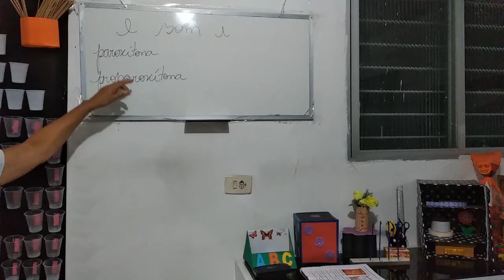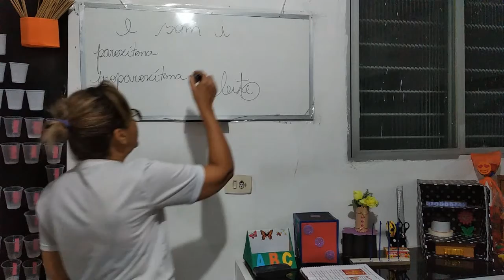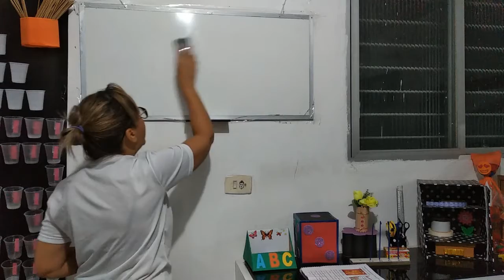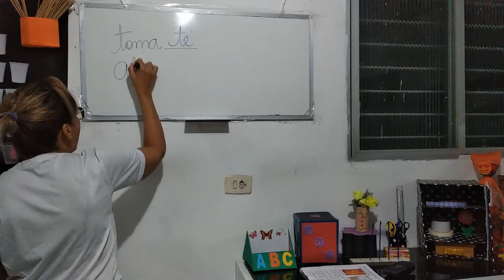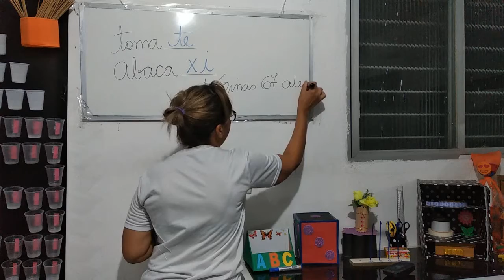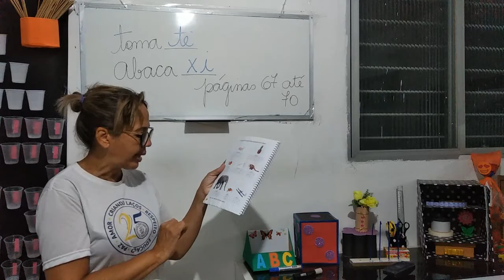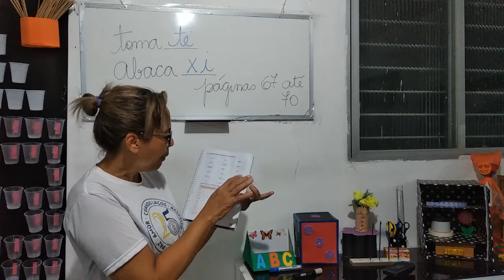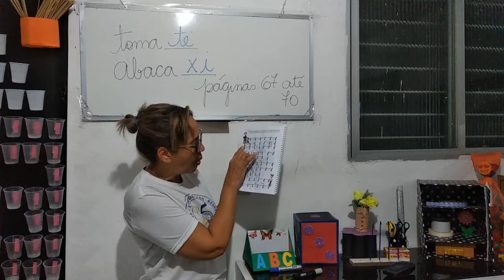Aula de português (3°ano) 17/09